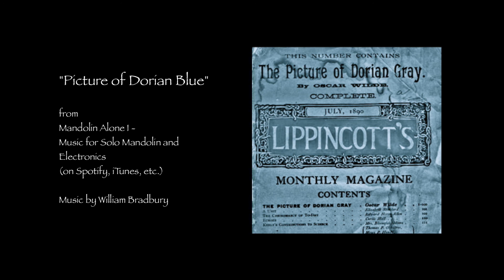"Picture of Dorian Blue" - Mandolin Alone I - William Bradbury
“Picture of Dorian Blue” - Track 5 on Mandolin Alone I album (on Spotify, iTunes, etc.)

This piece is in G dorian (a scale close to the minor mode). It has a blue feel to it (not a blues but a bit bluesy?). I used an electric mandolin (a Mandoblaster) and, for the first time in this series, I did an overdub of a second part. I also doubled each part at both the unison and the lower octave and added some delays and reverb. Somehow it reminded me of the story of Dorian Gray…

-William Bradbury